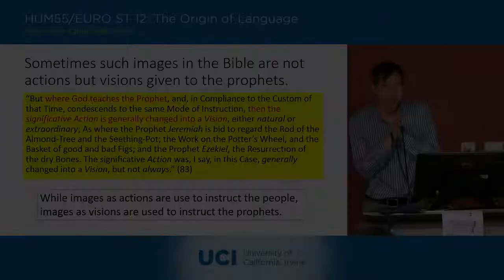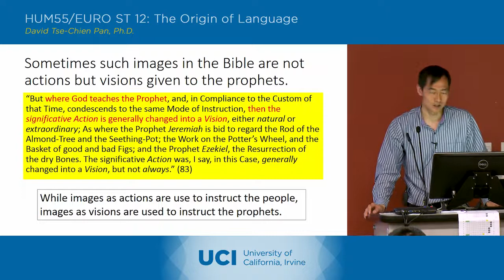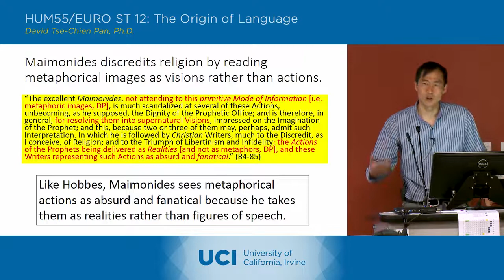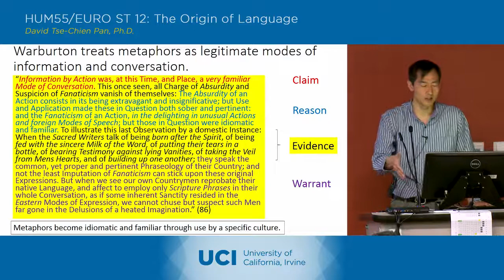The Origin of Language - 5-3 - William Warburton, The Divine Legation of Moses - Lecture